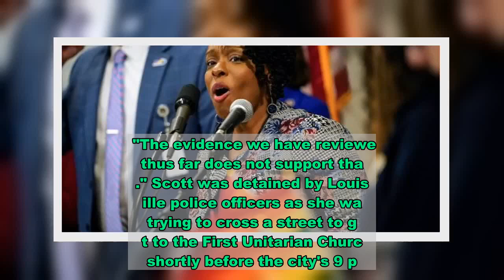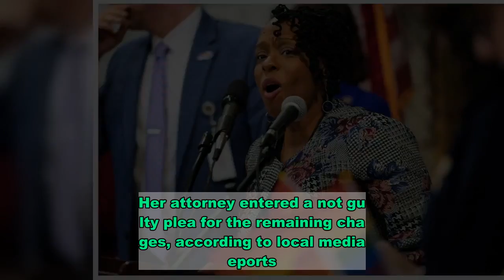Felony charges dropped against Democratic lawmaker arrested during Breonna Taylor protests